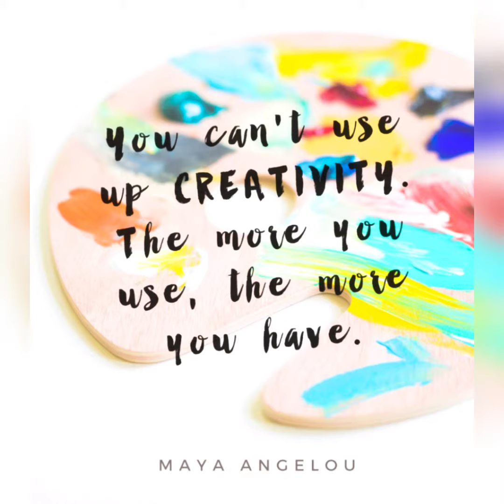Lollipop Shop - Pom Pom Bouquet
A step-by-step fun, creative craft using yarn and twigs turned into a pom pom bouquet!